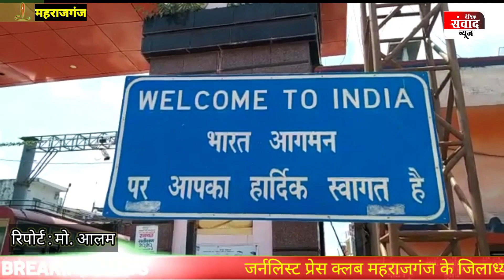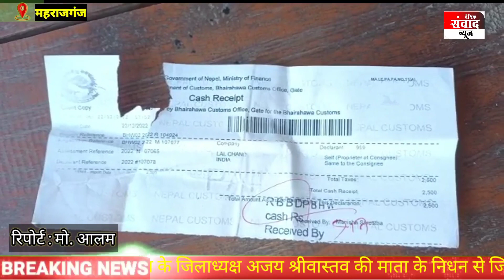अगर आप नेपाल घूमने जा रहे हैं तो हो जाएं सावधान! भारतीय पर्यटकों के साथ नेपाल में हुई लूट, दहशत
भारतीय पर्यटकों के साथ नेपाल में लूट का आरोप, दहशत में पर्यटक
: नए साल पर अगर आप नेपाल जाने की सोच रहे हैं, तो जरा संभल कर जाइएगा। क्योंकि नेपाल में बेलहिया से काठमांडू तक एक ऐसा गिरोह काम कर रहा है जो न सिर्फ पर्यटकों को लूट रहा है बल्कि उन्हें जान से मारने की धमकी देने के साथ ही लड़की के व्यापार और ड्रग्स लेने के आरोप में जीवन भर नेपाल में सड़ाने की धमकी दे कर लूटपाट कर रहा है। बता दें की राजस्थान से नेपाल गए 5 भारतीय पर्यटक इस लूट का शिकार हुए हैं जिनसे ₹54000 भारतीय मुद्रा जिसे 86,400 नेपाली मुद्रा की लूट बताई जा रही है। पीड़ितों ने सोनौली पुलिस को तहरीर देकर न्याय की मांग की है। सवाल यह है कि एक तरफ नेपाल पर्यटन विभाग भारतीय पर्यटकों को नए साल पर ढेर सारी सुविधाएं देने की बात कह रहा है, तो वहीं दूसरी तरफ नेपाल में पर्यटक लूटपाट का शिकार हो रहे हैं।